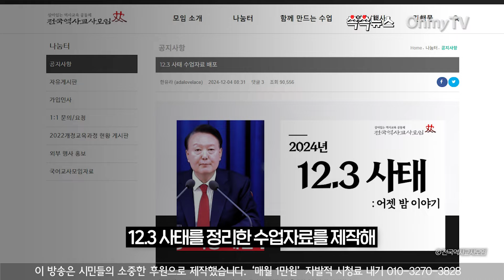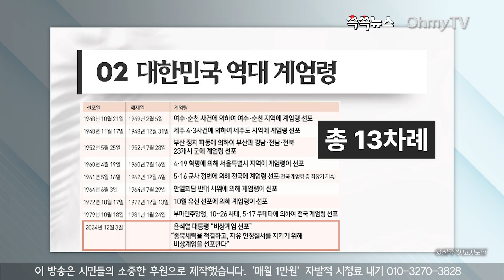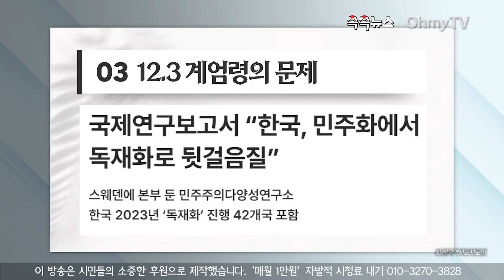[쏙쏙뉴스] 역사교사들이 밤새워 만든 윤석열 계엄 '12.3 사태: 어젯밤 이야기'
전국역사교사모임은 4일 오전 12.3 사태를 정리한 수업자료를 제작해 홈페이지에 공개했다. 모임은 "전국의 역사선생님. 안녕하신지요. 역사교사로서의 책임감이 더욱 무겁게 여겨지는 아침입니다. 전국역사교사모임에서는 긴급하게 “12.3사태”를 정리한 수업자료를 제작하였습니다. 자료는 선생님들께서 적절히 수정하여 수업에 활용하시면 됩니다. 전국역사교사모임은 지금의 사태를 엄중히 여기고 역사교사로서 해야할 책무를 잊지 않고 행동하겠습니다."라고 밝혔다.

원본 자료는 에서 볼 수 있다.

(기획 : 박순옥 기자, 편집 : 최주혜 PD)